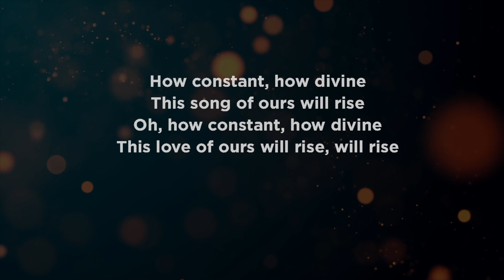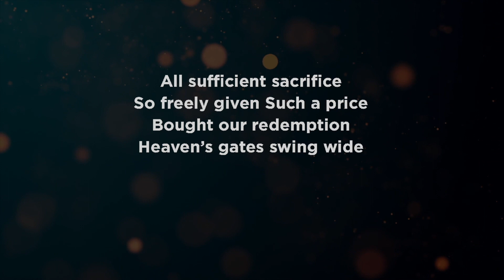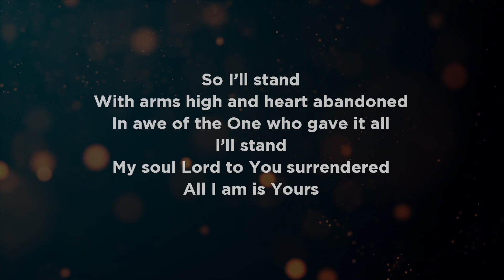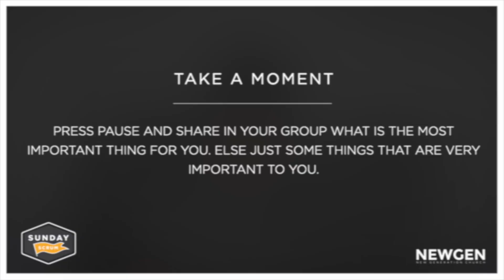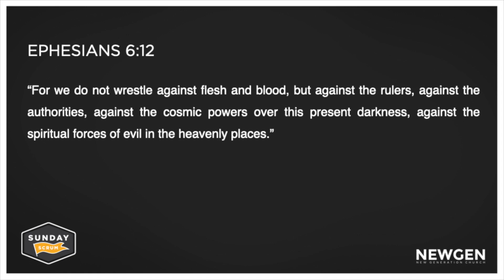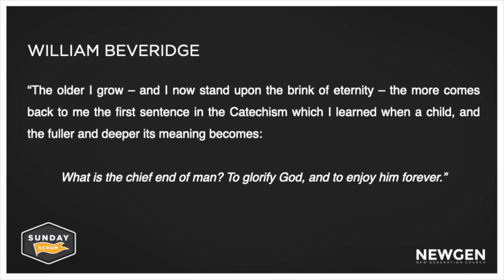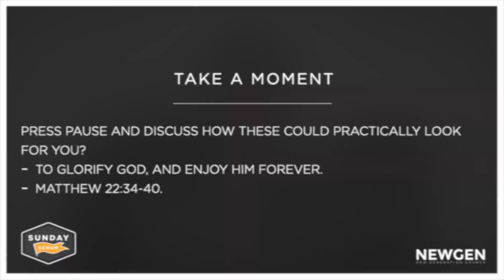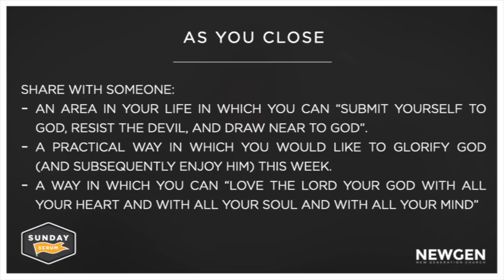The Most Important Thing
00:00 - Start
03:45 - Start of kids time
10:41 - Start of adult worship
25:32 - Start of preach